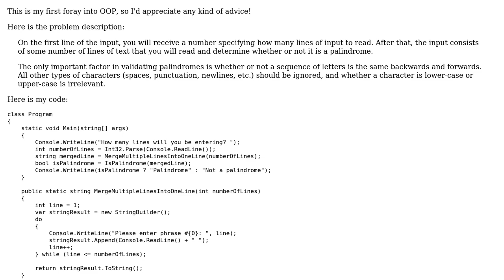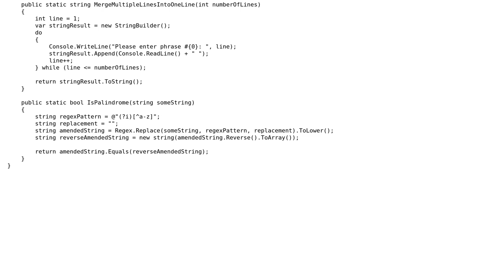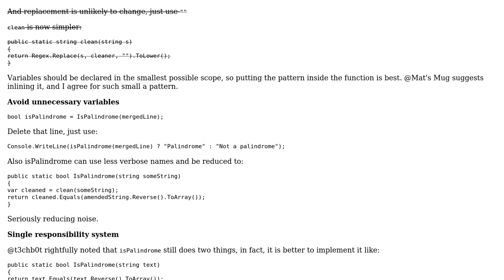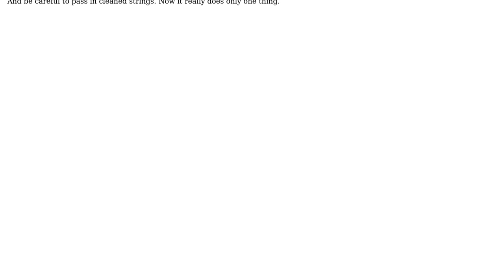Finding palindromes in C#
With thanks & praise to God, and with thanks to the many people who have made this project possible! | Content (except music & images) licensed under CC BY-SA | Music | Images & others | With thanks to user M.Y. Babt user Jamal user Caridorc and the Stack Exchange Network Trademarks are property of their respective owners. You are responsible for your own actions.